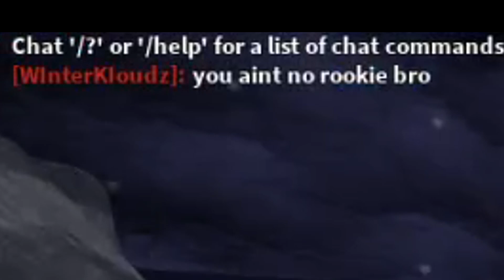[ABA] IM SORRY I SOLD (FT. WinterKloudz)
Me And the Homie  Winter ran some 2s two days ago last night and it was per sweats and only sweats and then we finnaly got 3 wins its about time we got 3 wins it took for ever but it was fun playing aba again I hope yawl enjoy the video.                        ▼ expand me ▼